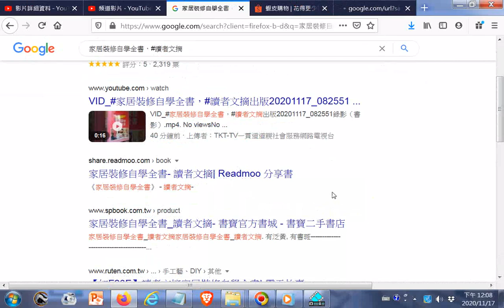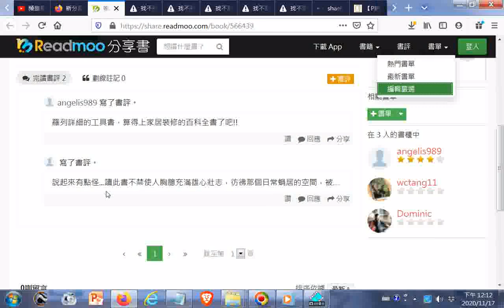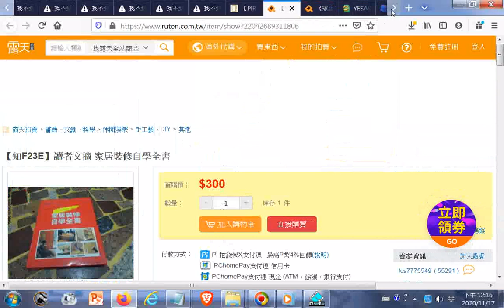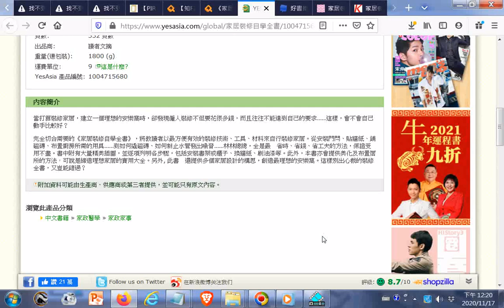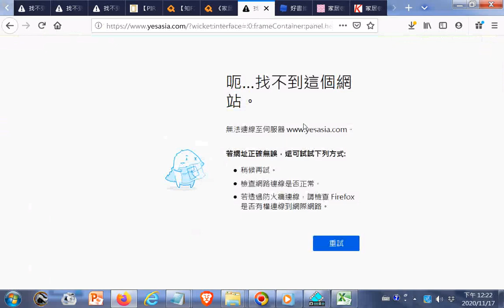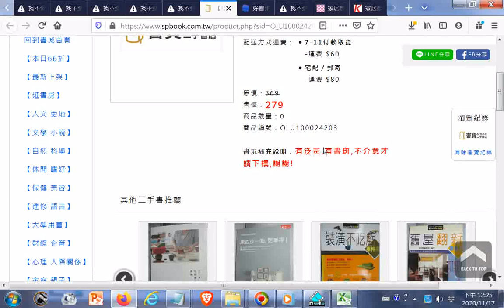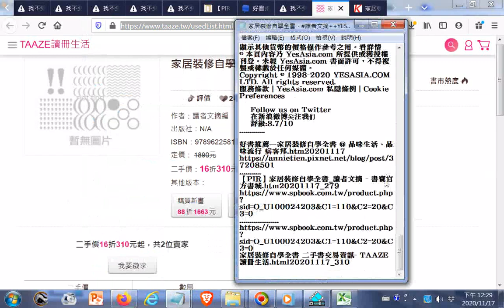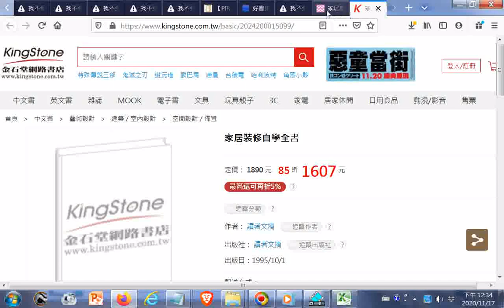搜尋及結果#家居裝修自學全書，讀者文摘+家居裝修自學全書 二手書交易資訊 TAAZE 讀冊生活 html20201117 310 +YESASIA 家居裝修自學全書 讀者文摘...